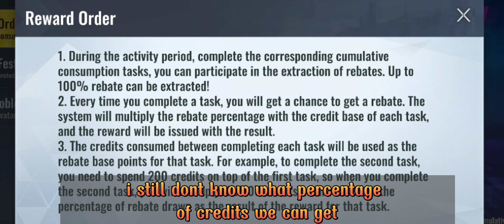2 NEW PERMANENT EVENT!!! in Cyber Hunter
SERVER: South East Asia
DEVICE: Mobile Player (android)
IGN: 핾°Sน℘a ✨

Dive into the ultimate survival experience!

Cyber Hunter is a next-generation, competitive sandbox mobile game. It's packed with a host of different elements, including survival, shooting, exploration, skills and much more, even including parkour! In short, it's a brand new gaming experience.

【Game Features】:
-- Vivid characters with verisimilar faces –
With next-generation face shaping art and over a hundred cosmetic designs, distinct and vivid heroes can be created

-- Special skills and tactics –
Plenty of tactical skills, such as optical camouflage, quantum barriers, invisible force fields, fire support. You can formulate your own tactical system.

-- Take to the skies to search for what you need. Become a parkour expert and knock your enemies out in style.

–Glide in the sky, dive into a deep sea, climb and roll, there are lots of parkour moves available to use during fast-paced free combat.

-- Explore and fight in a sandbox world.

–All terrain is open to explore freely, including 100-meter-high water falls, desert temples, and swampy relics. You’ll find lots of weapons in this world.